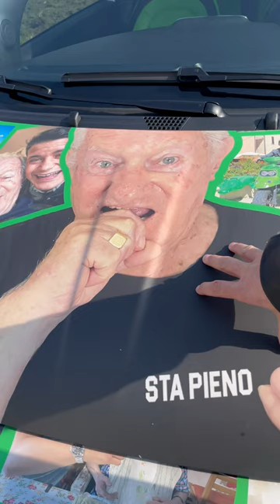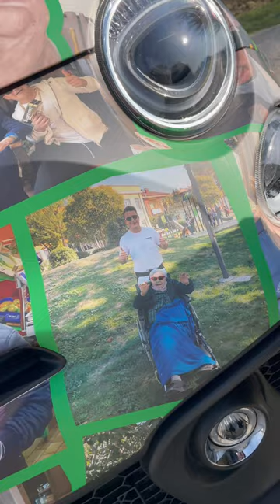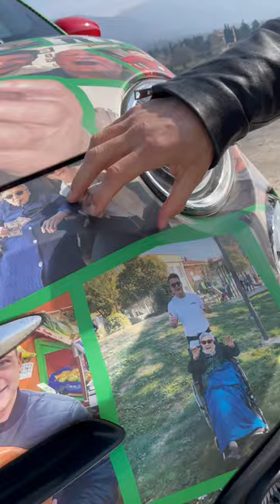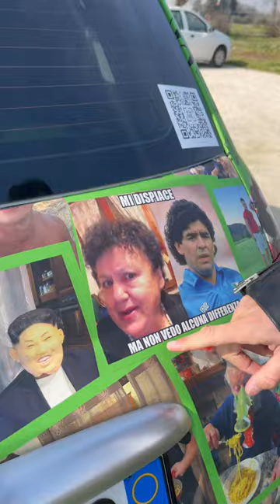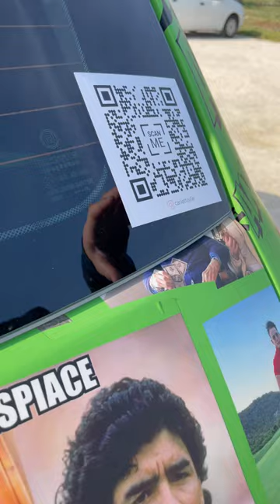Scopriamo la Carlettolife Car PT 1🐊💨